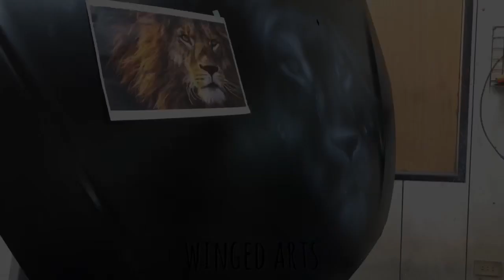［airbrush]噴槍彩繪-獅子頭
winged arts 噴槍彩繪